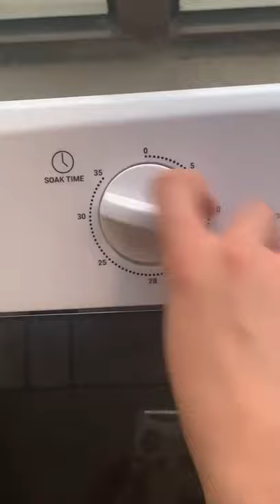HOW TO OPERATE YOUR BANGSON PORTABLE WASHING MACHINE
BANGSON new-released mini washer and dryer